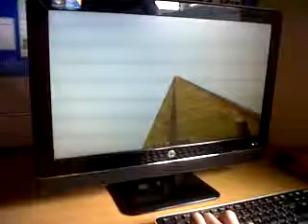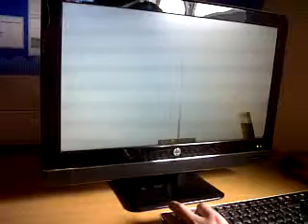minecraft diving board as high as you can go :p